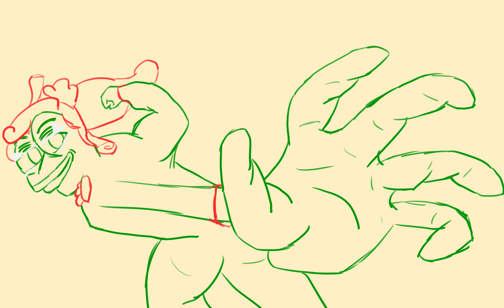Day 120 Raspepe Cookie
Chapter 11-27 hit different
Pepe Punch Meme.
I've been missing day So I'll do that soon.

Next Up:
- Genshin Pokemon
- Roblox Girl 2
- Demon furnitures
- jojo scene slap
- Rules of Nature
- Zenitsu and Inosuke
- Hisoka
- Pls send thoughts

Comment if you have any thoughts.

This is my Daily Challenge for the year. I have to draw everyday with no exceptions. Do this with me. I dare you.